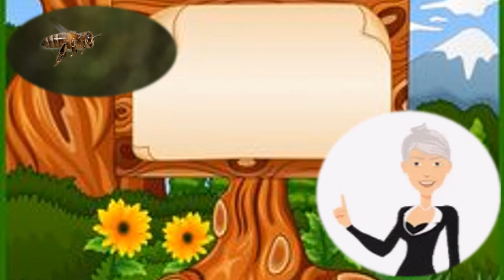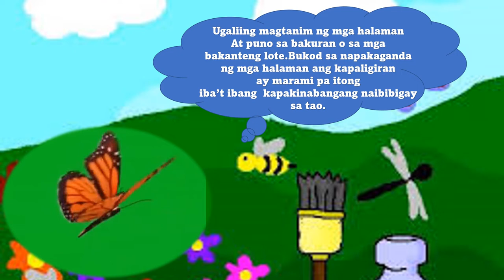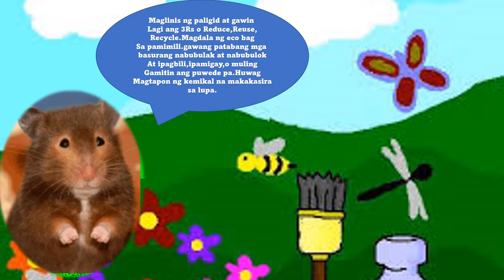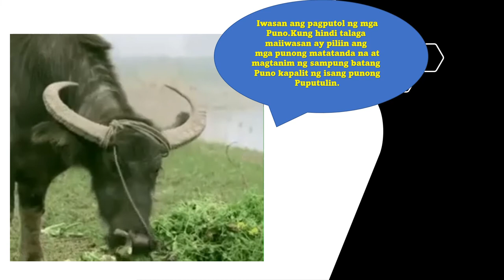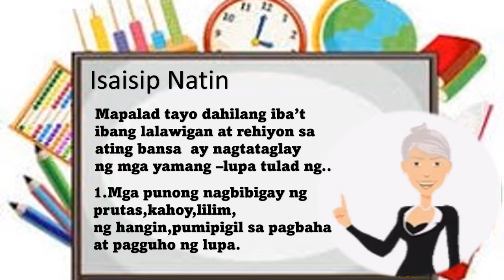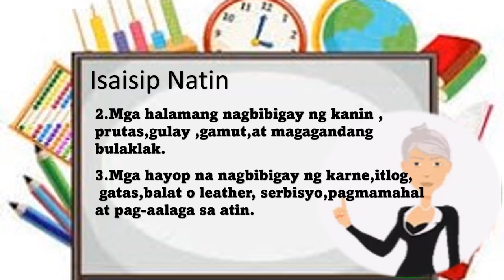PANGANGALAGA SA Likas Na Yamang Lupa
ANG VIDEO NA ITO AY TUNGKOL SA PANGANGALAGA NG YAMANG LUPA.ANG ARALING ITO AY MATATALAKAY SA ASIGNATURANG ARALING PANLIPUNAN MULA GRADE TWO HANGGANG GRADE 4.